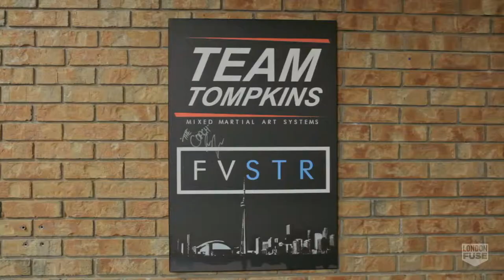High on Adrenaline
Fuse TV interviews Mixed-Martial Arts master (and former MMA Fighter) Mark Hominick about the local MMA scene and Adrenaline's role in shaping it. We also chat with instructor Jesse Gough about his Jiu-Jitsu program at Adrenaline. Get a look inside Adrenaline MMA Training and Fitness and find out how to push your own limits.
Credits
Hosted by Pete Rwankole
Videography
Brittney Robbins
Thomas Cermak
Editing
Nick Scott